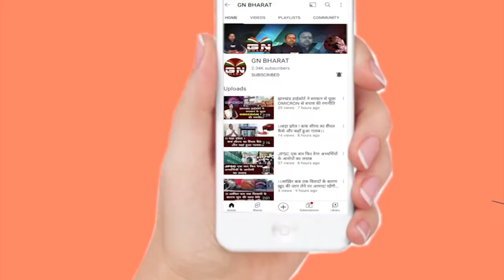Ghaghra || अंचलाधिकारी के द्वारा नवनिर्वाचित मुखिया को प्रमाण पत्र वितरण किया गया